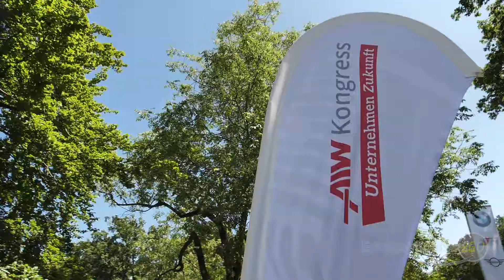Impressionen AIW Kongress 27. Juni 2019 mit Team ErfolgsImpulse2GO® als Walk&Talk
Lass dich auf der nächsten Erfolgsimpulse2GO® Veranstaltung inspirieren.

Veränderung, Motivation, Erfolg, Erfolgsimpulse2Go, Rede, Dranbleiben,
Durchhalten, Glück, Erfüllung, Keynote, Mentoren, Lebensfreude